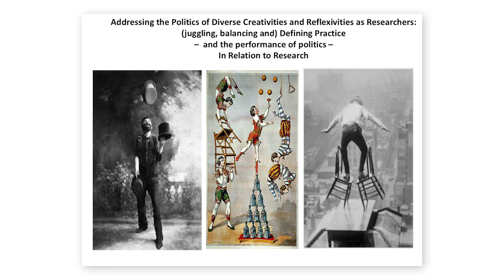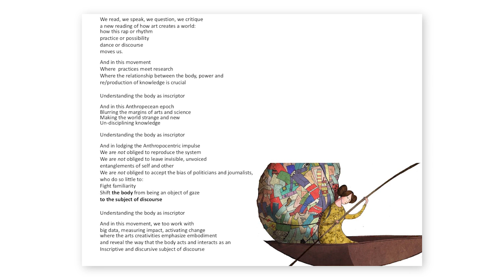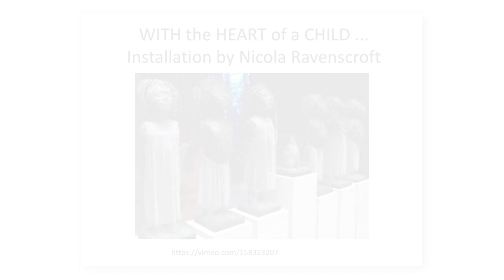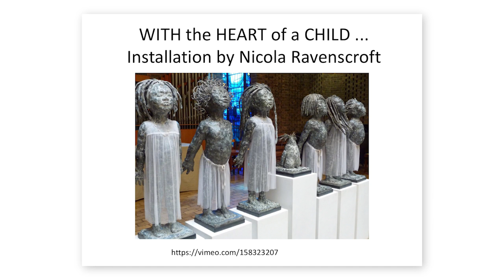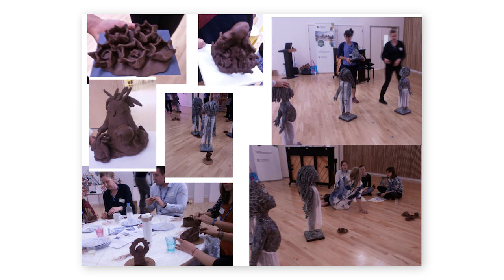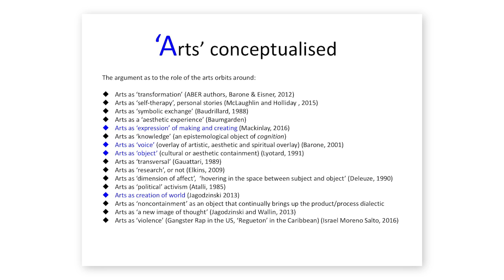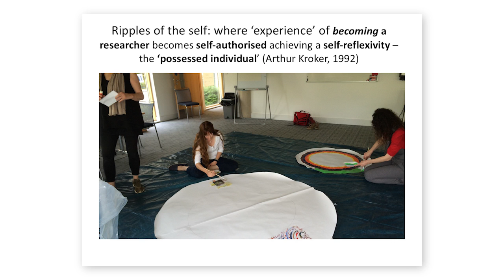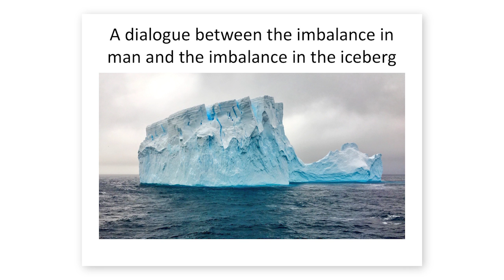161127 PamBurnard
Description